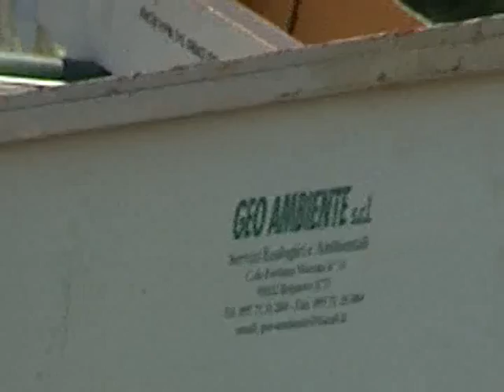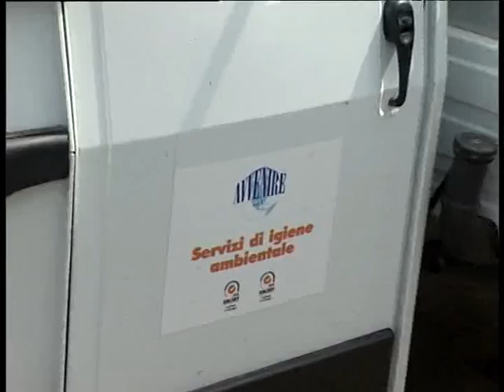Raccolta rifiuti a Scalea, conti chiusi con la Geoambiente